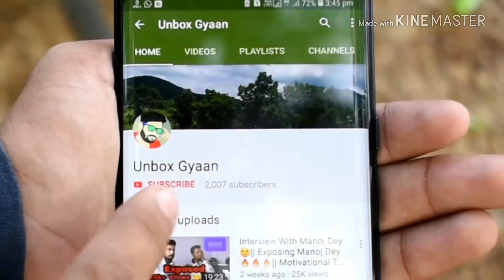Is Youtube a good career option? How to become an Anchor?Part II/ Creative Apurva Jain/ Unbox Gyaan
In this video, we have a collab with the owner of Unbox Gyaan channel..

Hie.. this is Apurva jain.. and you will find party games, festival games in my videos on my channel which might help you to organize your party better..

Along with games & my events, this channel contains creative and useful stuffs related to day to day life.

This video tells you about certain things on Youtube and about Anchoring/emcee.This is part 2 , you will find part 1 on the channel of Unbox Gyaan, for which the link is given above.

Software: Kinemaster.

This video covers queries for:
Tips for new youtubers?
Tips for youtubers
Is youtube a good career option?
How to become an Anchor?
Who can become an anchor?
About hosting an event?
Some Anchoring tips
Qualities for becoming an anchor?

Apurva Jain

You Tube: Creative Apurva Jain

                     🎀 Apurva Jain 🎀